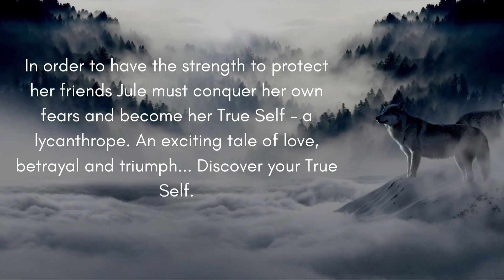More than Human Trailer video | Book trailer | Author Heather Ashbury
Hey! This is the trailer for book "More than Human" By Author Heather Ashbury!
Comment what you think about the video